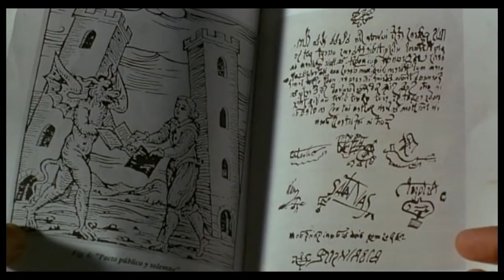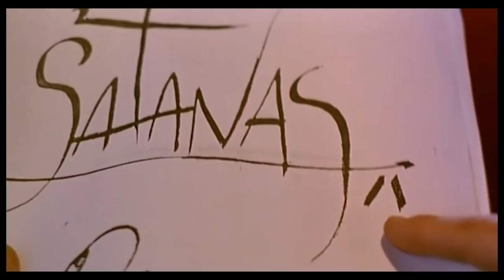El cine de Alex de la Iglesia